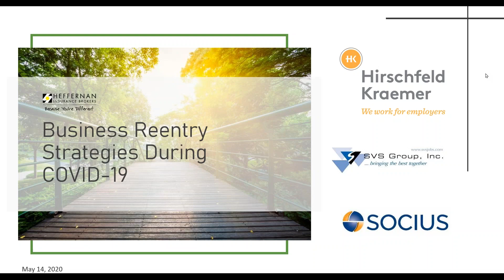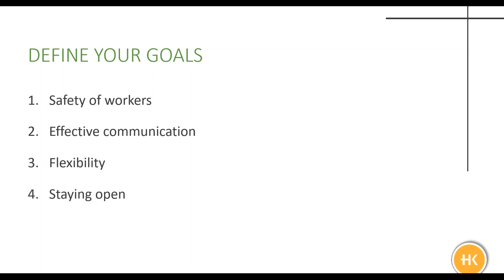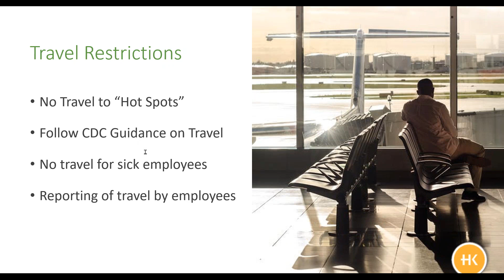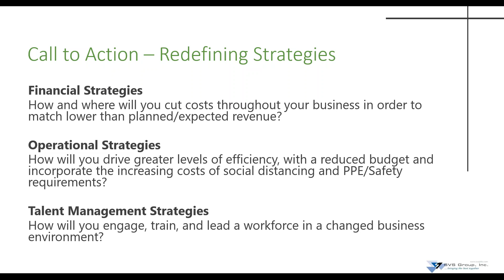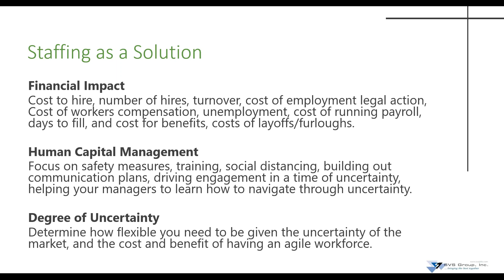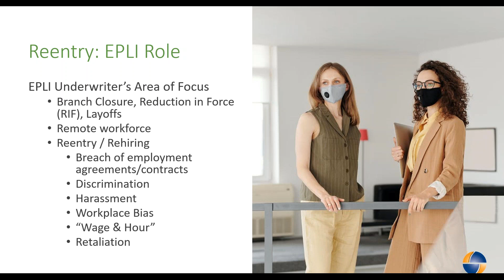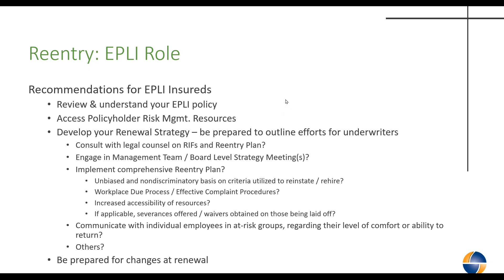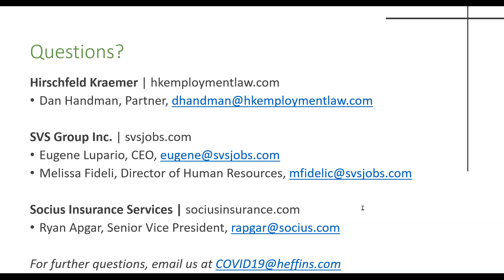Business Reentry Strategies During COVID 19